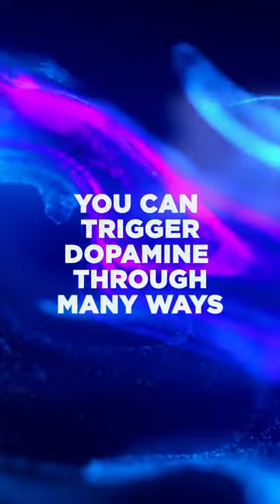Xenia Ghali Dopamine TRAP (Official video music)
Xenia     ghali